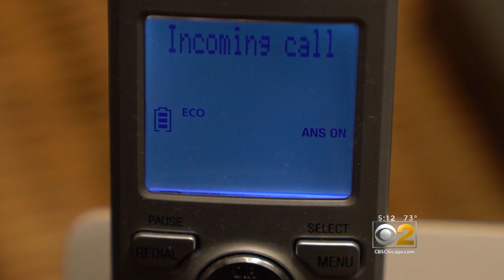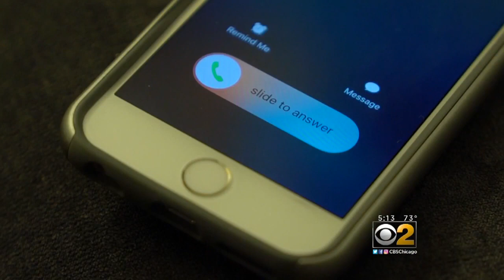Dish TV Settlement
Are You Owed $1,200? Maybe, If You Got A Dish Network Telemarketing Call